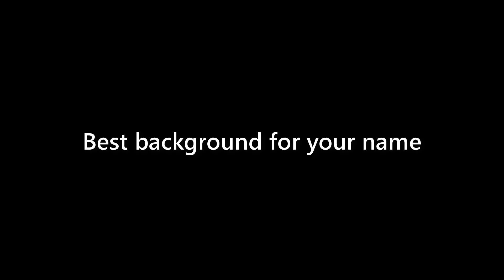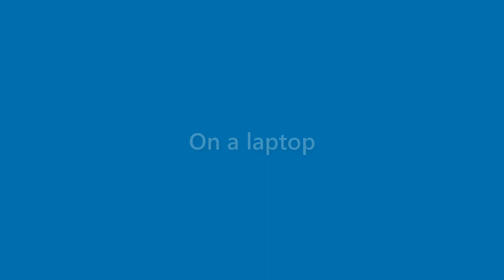Marshall Schneider - appearance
Name Look - Marshall Schneider - appearance. In this video we present "Marshall Schneider" name look and feel in various scenarios.
This video will cover:
How does "Marshall Schneider" look as a personal letterhead?
How does "Marshall Schneider" look on a business card?
How does "Marshall Schneider" look on a computer/laptop screen?
How does "Marshall Schneider" look with different background colors?
How does "Marshall Schneider" look with various fonts?